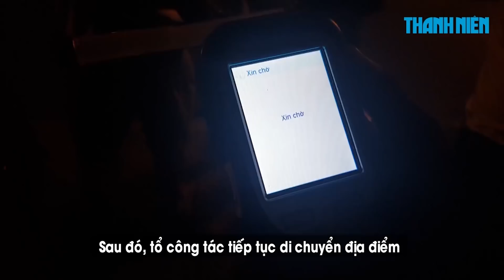CSGT mật phục phố nhậu Sài Gòn, người vi phạm chống chế 'Do nhà gần mà'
Khuya 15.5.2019, Đội CSGT - trật tự (Công an quận 3, TP.HCM) đã thực hiện chuyên đề kiểm tra nồng độ cồn người tham gia giao thông. Hai CSGT mặc thường phục đứng gần các quán nhậu, phát hiện ai vừa nhậu xong mà vẫn tự chạy xe về sẽ báo cho lực lượng CSGT tuần tra kiểm tra.

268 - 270 Nguyễn Đình Chiểu, Phường 6, Q.3, TP HCM